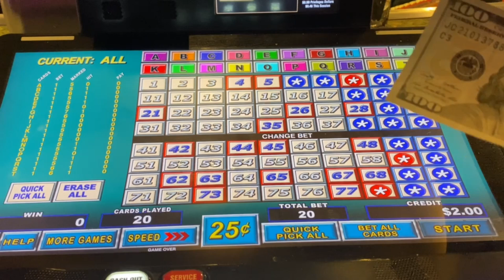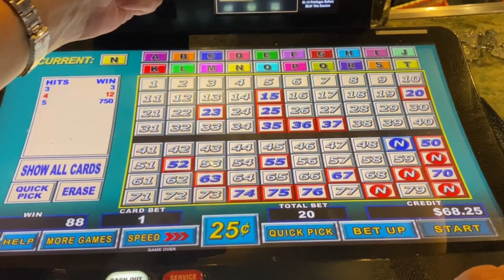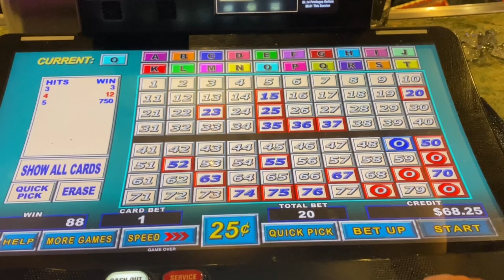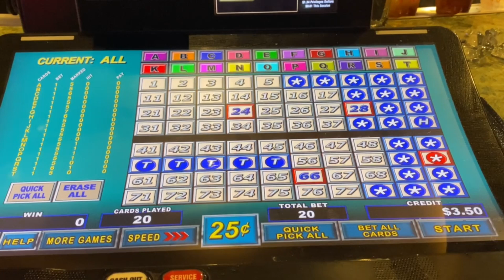Multicard $0.25 denom at Pala Casino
Trying to hit the 5, 6 or 7 spot. Help me MultiCard. Practicing for Las Vegas kenolife keno gambling @palacasinosparesort